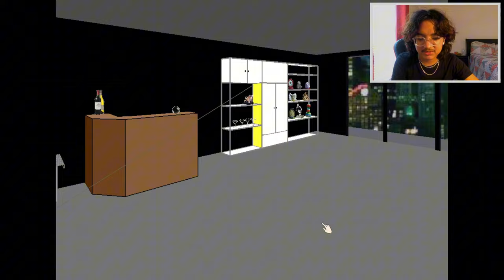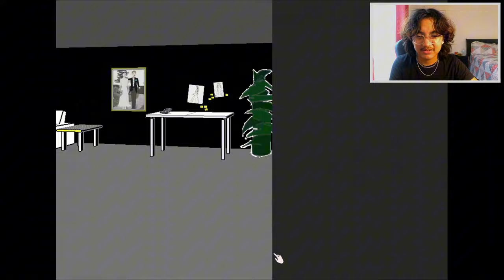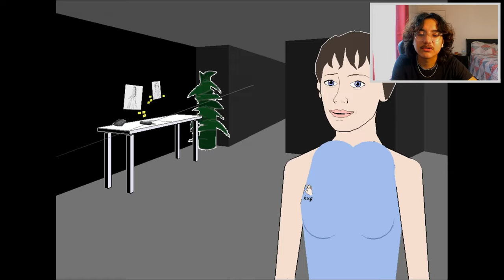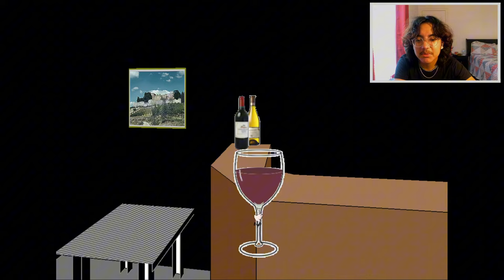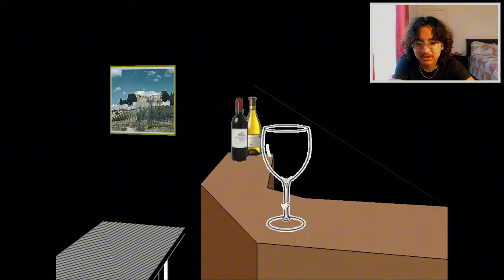Frank Ocean Simulator (Facade)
jay on facade